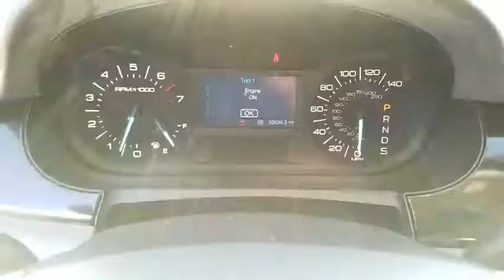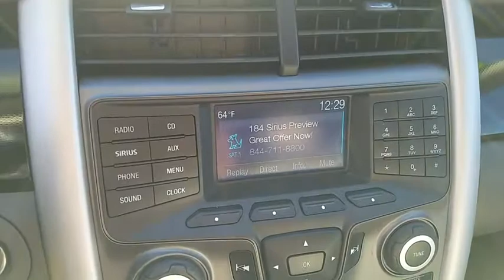2014 Ford Edge Las Vegas, Bullheadcity, St. George, Havasu, Pahrump, NV 00P11804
Friendly Ford
660 N Decatur Blvd

SYNC, SAT RADIO, CONVENIENCE GROUP.